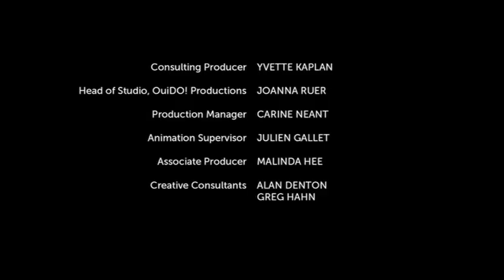Sonic Boom Fire and Ice N3DS-Additional DVD Content-Chili Dog Day Afternoon N3DS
Knuckles wants to win the village's annual Chili Dog Cook-Off. He sets out on a quest to find the perfect ingredients. Along the way he comes across a village of Pepper People and their leader, Claggerhorn, who have been waiting for a savior to help them reclaim their ancestral homeland-which just happens to be the Village Center.